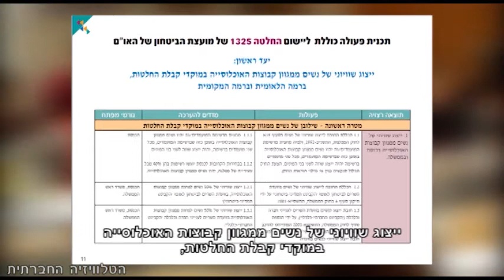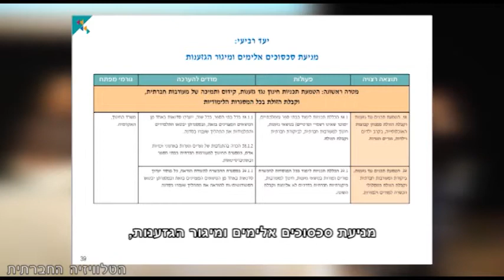1325 ליישום בישראל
בשנתיים האחרונות פועלים ארגוני נשים לקדם תכנית פעולה כוללת, אשר תהווה בסיס לתכנית ממשלתית לשילוב נשים בכל מוקדי קבלת החלטות, ובייחוד באלו העוסקים בסוגיות של ביטחון ושלום. ב-31 באוקטובר, 13 שנים בדיוק לאחר החלטת האו"ם בעניין, השיקו הארגונים את התוכנית ליישום החלטת האו"ם - בישראל.